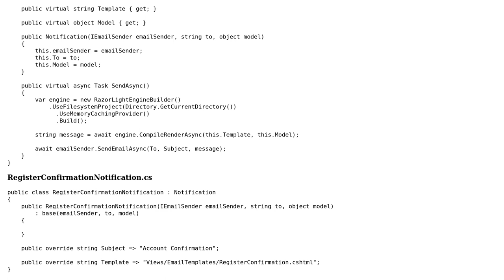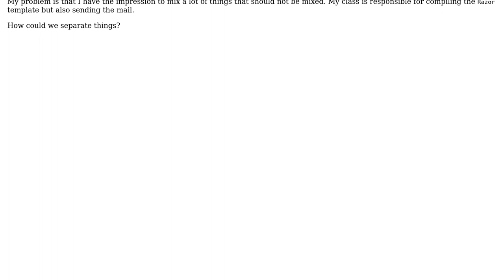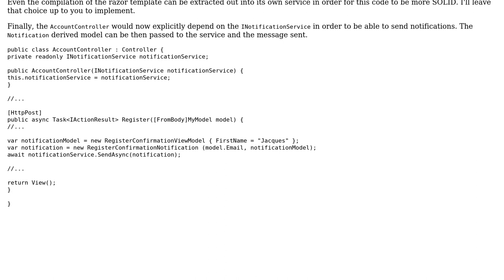Code Review: Notification system